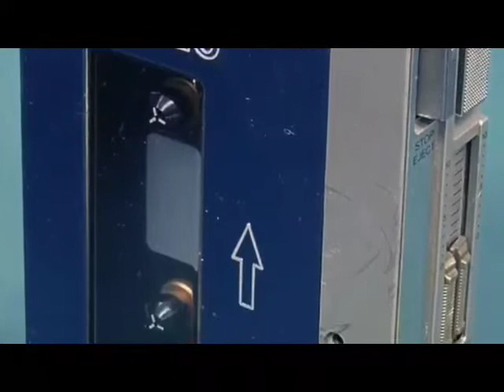TPS - L2 (Vix/Box)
For all who love Sony and their incredible Walkman brand.. # Sony TPS-L2 walkman guardians of the galaxy japan # cassette